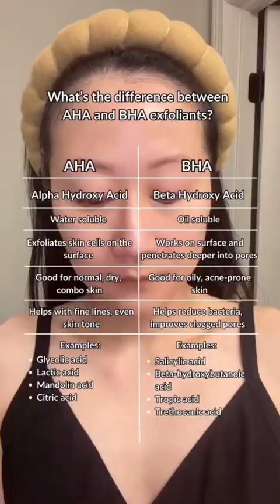รอยสิว ใช้ AHA หรือ BHA